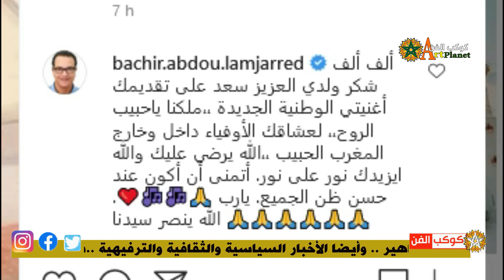محمد السادس يفاجئ المنتخب الوطني بهذه الرسالة/سعد لمجرد ومفاجاة والده البشير عبده..🔥🔥💥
لزيارة قناتنا الدخول على هذا الرابط